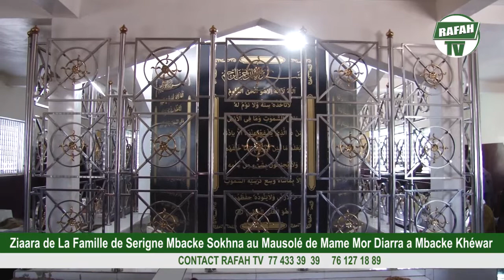Ziaara de la famille de Serigne Mbacké Sokhna au mausolé de Mame Mor Diarra et S Mbacke Sokhna